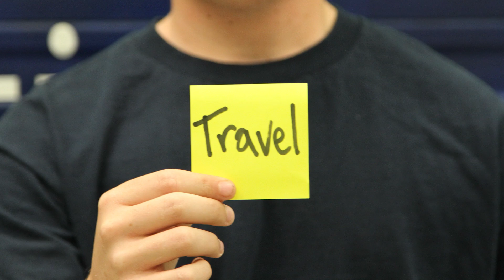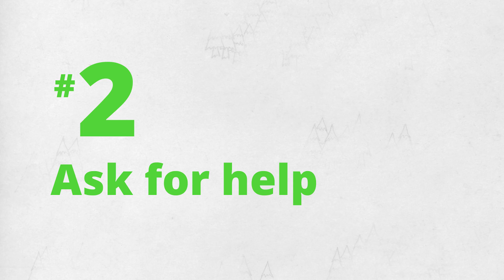4 ways to figure out what you love to do | Roadtrip Nation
"Do what you love" sounds like great advice...but how do you figure out what you love?

Rather than putting pressure on finding one thing that you love, we've got 4 easy exercises that will help you figure out of the things that you like! From there, you can start building a life—and even a career!—around those interests.

Got a question for us?? Submit it in the comments below!!